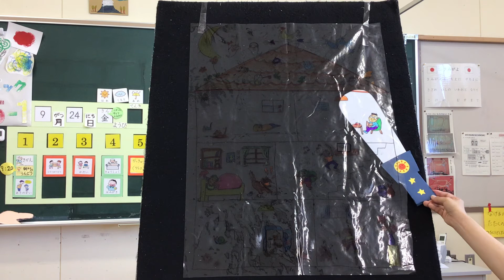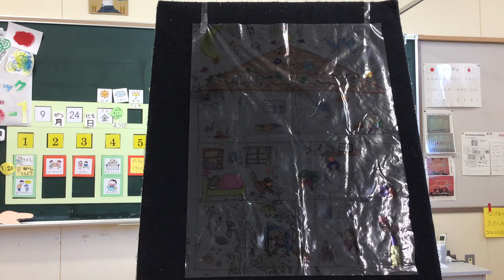暗闇シアター 誰かの家探検